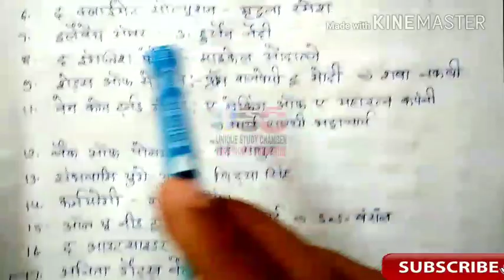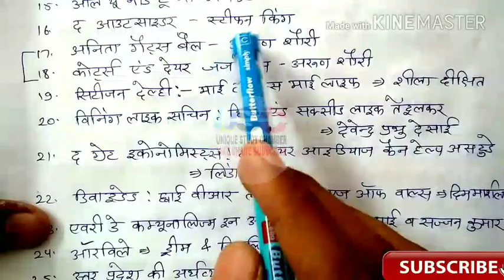नवीनतम पुस्तकें और उनके लेखक। PART-1। RPSC 1ST GRADE GK EXAM AND OTHER COMPETITION